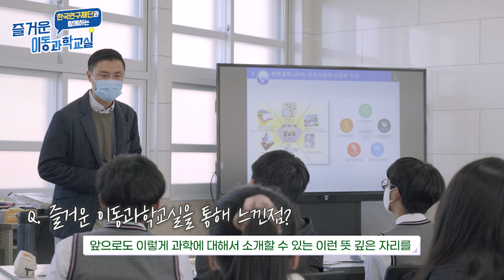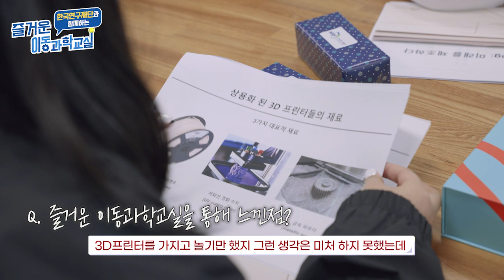2022년 제3회 한국연구재단과 함께하는 즐거운 이동과학교실(안좌중학교편)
📢2022년 한국연구재단과 함께하는 즐거운 이동과학교실 3회  안좌중학교편📢

이번에는 전라남도 신안군에 있는 안좌중학교에 다녀왔습니다💨
어디서도 들을 수 없었던 흥미로운 이야기💬

줄기세포부터 3D프린팅 분야까지,👀
이동과학교실이 궁금하신가요? 지금 바로 확인해보세요❕